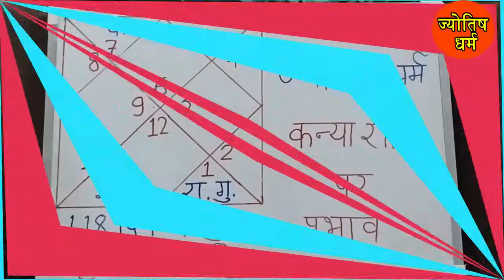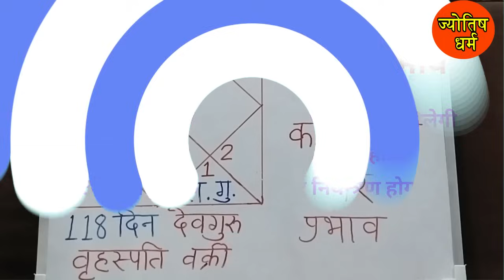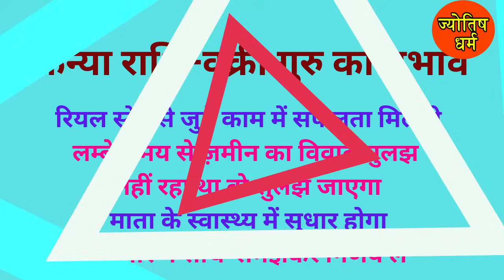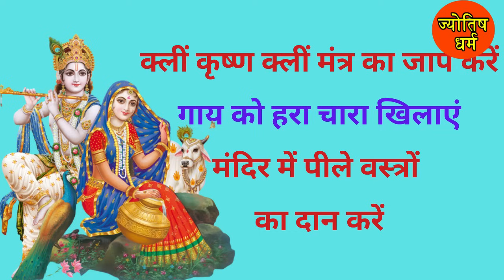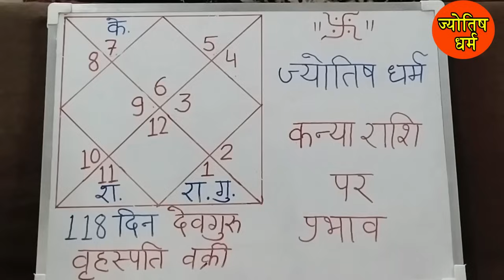KANYA RASHI | कन्या राशि - वक्री गुरु का प्रभाव | JYOTISH DHARAM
Some of the Playlist/Videos That You Will Love:

MESH RASHI | मेष राशि- क्या फल देंगे वक्री गुरु
वृषभ राशि- क्या फल देंगे वक्री गुरु